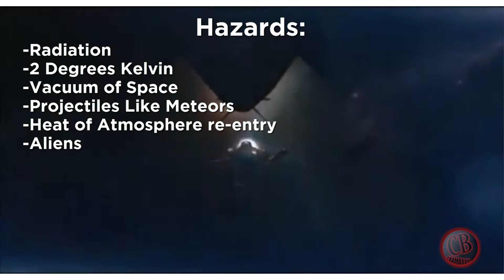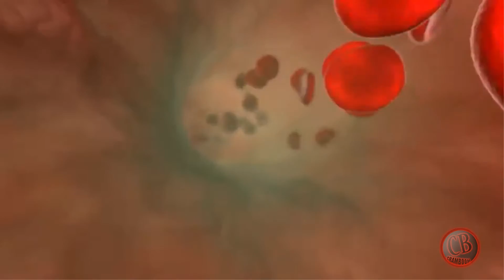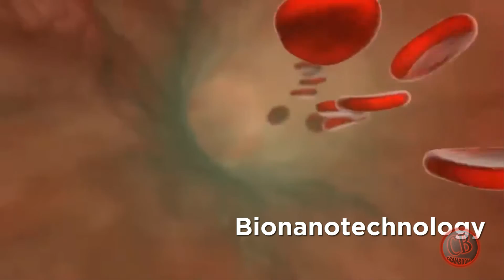Ironman in Real Life?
Is iron man possible in real life?  There are no super powers or mutations, just a man with some iron (+ a whole lot of brainpower and equipment mind you).  Watch to find out!!
MOST OF THESE CLIPS ARE NOT MINE!
CREDIT TO:
Marvel

Youtube, its Cram.  With the new ironman movie out the question remains, is Ironman Possible in real life?  Well it might be in the future, but is it possible with today's technology?

Lets take bits and pieces and try to put them together.  Near the end of the Avengers you saw that ironman propelled himself into outer space.  In this environment, he is up against all kind so of hazards such as radiation, temperatures near 2k, the vacuum of space, and more.  His suit would need to regulate all these things.  Well, this is possible, but it is much bulkier than Ironman's suit.  But assuming we had lots of funding, it could be made smaller and more compact.  The main problem is that the suit's pieces fuse and unfuse without any apparent seal, but there could be hidden seals which make it airtight, so the vacuum of space won't affect him.

His suit is like a bugs exoskeleton.  It provides him protection, but also enhances his abilities.  This kind of technology is already in development for the military, so it is quite possible.  AlThough, I doubt it would look as good as Tony Stark's fashionable suit.

Another thing is those beams he shoots from his hands.  Quote from the marvel Wiki ""high density muon beam ... directed by magnets and focused by electrostatic lenses.".  Muons are real, they are subatomic just like electrons and neutrons.  But, to generate this kind of blast, it would require an impractical amount of energy.

He flies using propulsion from his feet and hands.  This seems similar to the beams from his hand.  Again, this amount of energy is impractical.  But say it uses normal fuel or compressed air.  This would be a bit bulkier than his suit, but there are jetpacks that serve this function, though not to the same extent.

In Iron Man 3, he experiments with a substance he puts into his bloodstream, so he can telepathically control the suit.  This incorporates bionanotech, and long ranged communications.  It is probably possible to have long ranged communications, as the communication is not complex, it's just "come attach to me".  But the bio part could be complicated.  We do have technology today that interacts with the nervous system, in the form of prosthetics.  But the real question is, would it be possible on the nanoscale?

The display inside his helmet.  This is quite possible, using projection technology and glass.  Google glass today probably uses a similar concept.

The missiles in his arm are also possible.  His arm technically should be a bit thicker, but you can cram missiles in there, and shoot them.  They wouldn't be as powerful as shown due to space limitations, but they would roughly have the same concept as normal missiles so it should work.

Now the big question.  Well, second biggest.  The arc reactor.  Would it work?  Well, it could be a miniature, self contained nuclear fusion reactor.  Not fission, but fusion.  This is much more powerful.  The only problem is the stability and cooling issues as well as all that radiation.  But since he is basically supported by technology, he could use a strong electromagnetic field to divert the radiation.  And the suit could probably use a foreign liquid, which acts like a metal in which is dissipates heat quickly.

Now is the biggie.  Will it work put together?  Yes, but sadly, not the way you think.  First off, the suit would be extremely bulky, think mini transformer.  This is because of the energy requirements and the storage for missiles. Not to mention the pressure suit and jetpack capabilities.  So, short and sweet with no candy coating, sadly no.